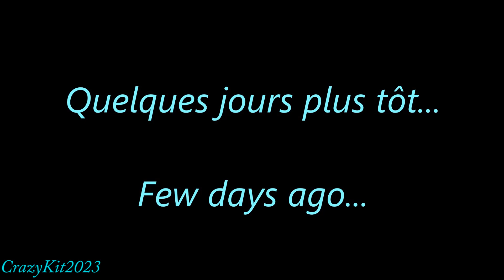2023 NASCAR Group Build - EP 3 - Problème de peinture sur la Chevy Lumina.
2023 NASCAR GROUP BUILD - EP 3 - Je doit décaper la Chevrolet Lumina MONOGRAM.